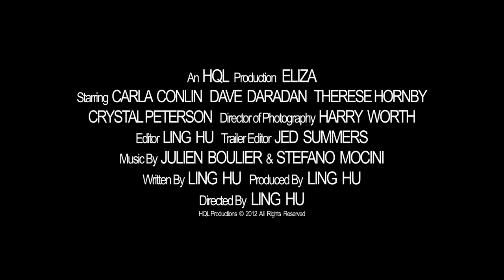ELIZA TRAILER YouTube sharing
This film is about a girl named 'Eliza'. She lives in a stressful relationship with her single mother Susan, who is an alcoholic. Her shy and nervous personality makes it even harder for her to survive in this world. Her best friend Rose is the only person who treats her well, but somehow she feels that Rose is hiding something from her.
After a painful fight with her mother, Eliza decides to move out of the home. She meets her new neighbor, a handsome, talented young writer Simon, whom she falls in love with. Her life is heaven, but she doesn't know that Simon has secrets, and she also doesn't know that when his secrets are revealed, it will change their destiny and her life.

FORMS:Narrative Fiction, Short
GENRES:Drama, Educational, Romance, Thriller, Independent, Urban, Reality, Personal Narrative, Social Issue
NICHES:Women, Senior/Aging, Student, Mature/Adult